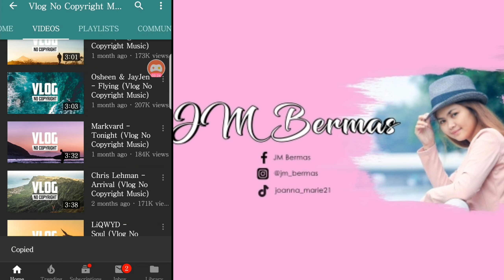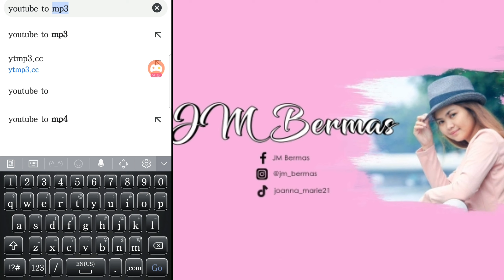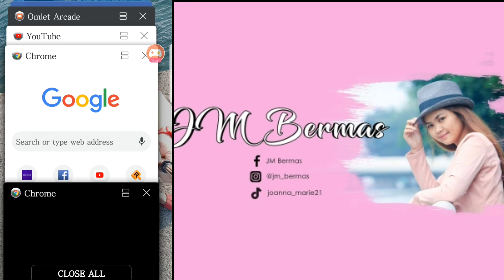How to get music without copyright on Youtube tutorials. TAGALOG EXPLANATION | JM Bermas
Mga ka lodi, another tips & tutorials tayo! Maraming nagrerequest neto. Hopefully makatulong sa inyo mga ka lodi. Goodvibes lang tayo! ♡